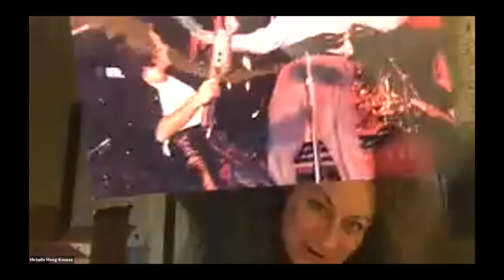Martin Brossman Virtual Birthday Party with Guest Michelle Moog-Koussa from the Bob Moog Foundation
For my Birthday on April 13th I asked the founder of the Bob Moog Foundation, Michelle Moog-Koussa, to be a guest speaker and she kindly agreed. This is the full party edited slightly and I will have a short version out soon of just Michelle Moog-Koussa talking as well soon. I also set up a fundraiser on Facebook and with added product sales after the event we raised over $500.00 with a goal of $200.00. Thanks to all that came and supported me and the Bob Moog Foundation.